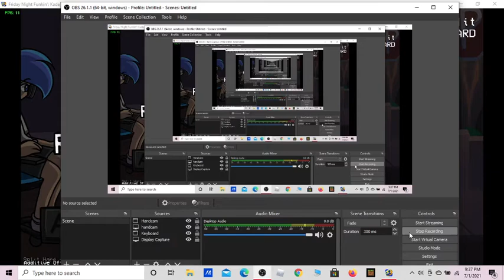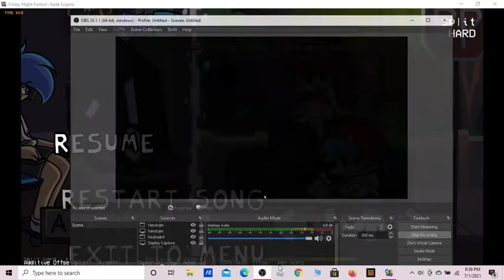Split (Hard FC) Vs Bob and Bosip [FNF]